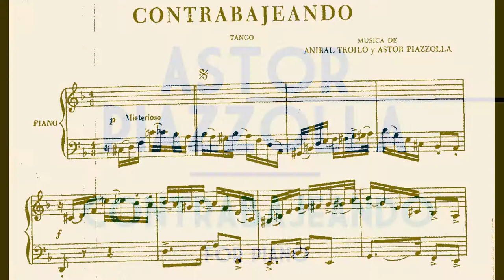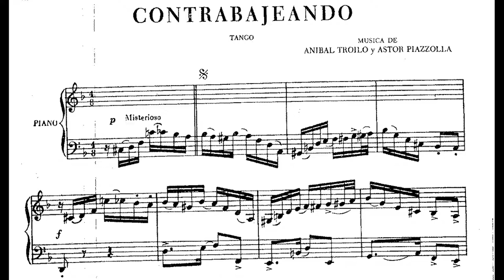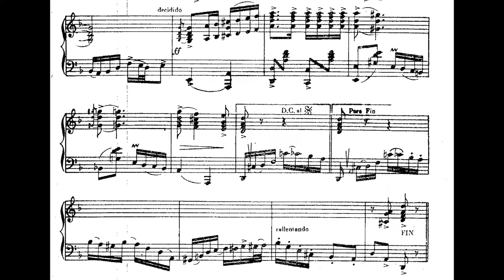Ástor Piazzolla - Contrabajeando for Piano [Score-Video]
Ástor Piazzolla - Contrabajeando for Piano

Ramiro Schiavoni, piano